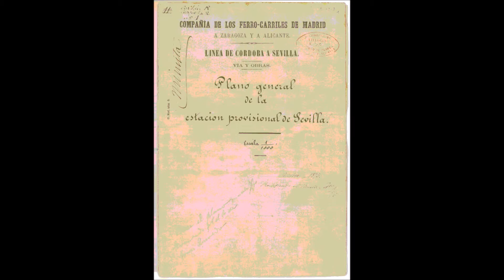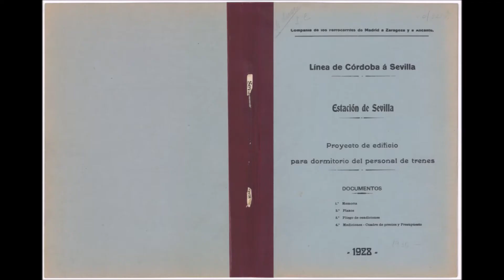Estación de Sevilla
Un Itinerario por la estación de Sevilla para conocer su historia a través de los documentos que se conservan en el Archivo Histórico Ferroviario del Museo del Ferrocarril de Madrid.